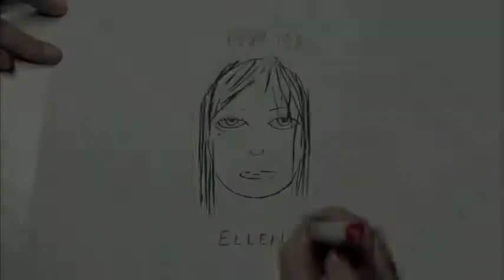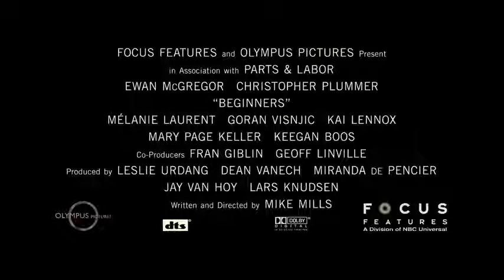Beginners Official Featurette